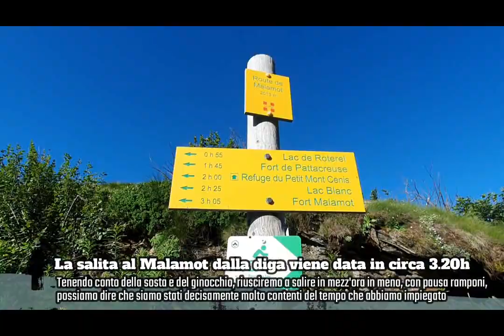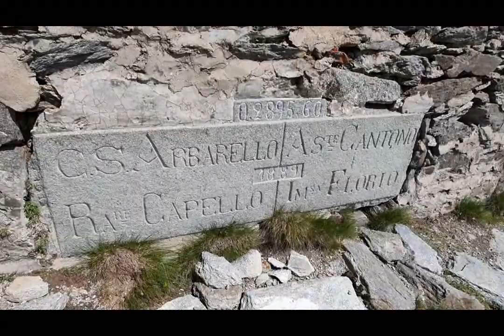Salita dalla normale dritta verticale al Forte del Malamot alla Pointe Droset del Moncenisio.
Per festeggiare la quinta salita consecutiva degli ultimi 5 anni al Forte del Malamot sulla Pointe Droset del Moncenisio, questa volta scegliamo di salire dalla via normale ma diretta e verticale, senza usare la militare che sale normalmente. Quinta salita consecutiva a partire dal 2017 e sempre facendo dei percorsi ed itinerari diversi